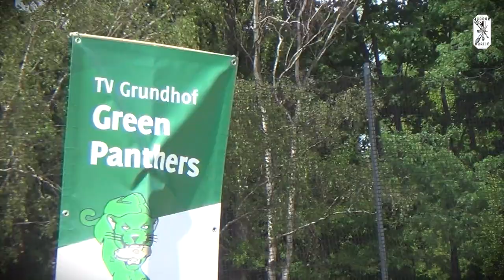2019 DKJM Finale Kinder Mikado vs GreenPanthers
komplettes Spiel - Deutsche Kinder- und Jugendmeisterschaften 2019 - Finale der Kinder: Mikado (Nürnberg) vs. Green Panthers (Grundhof) - Datum: 09. Juni 2019 - Ort: Turngemeinde in Berlin - Veranstalter: indiwi e.V., Juggersparte der TiB, Jugger e.V. - Platzierungen: 1. Mikado - 2. Green Panthers - 3. Nordic Titans (Rethwisch);

Aufnahme & Schnitt: Lester Balz